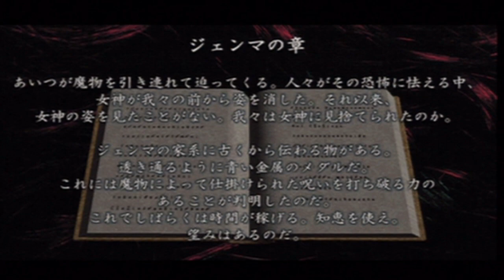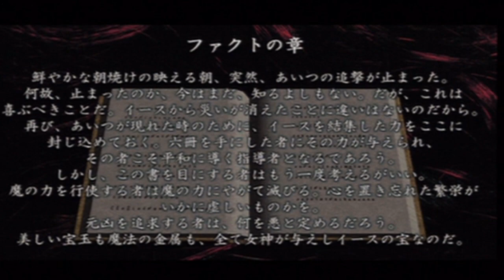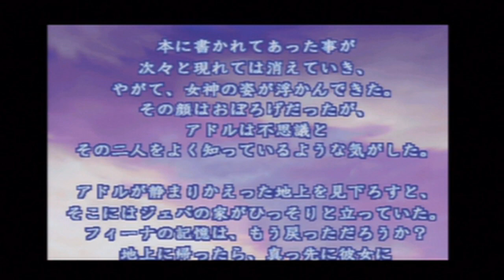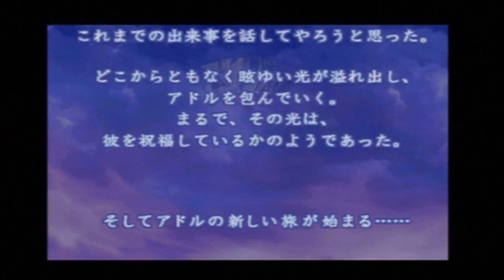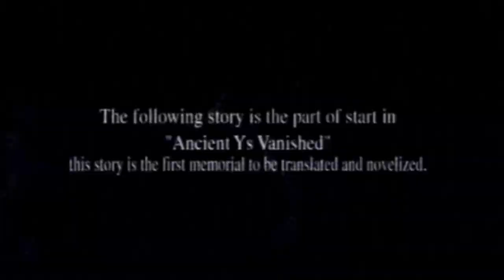【イース・クロニクルズ：PSP版実況】PART５：ダームの塔②ダルクファクト戦～イース王国へ